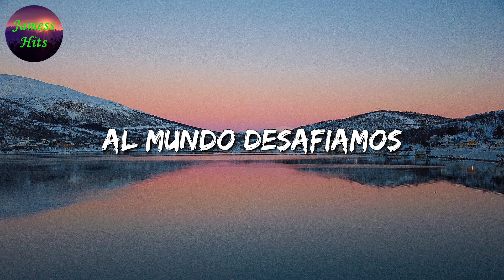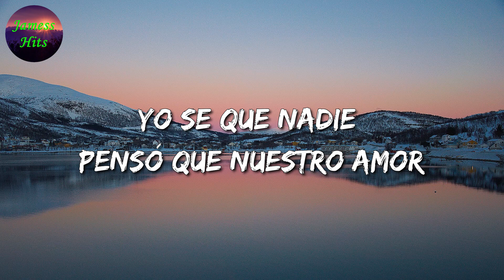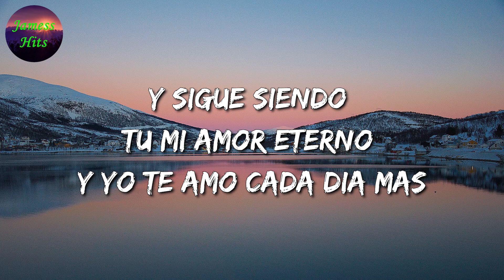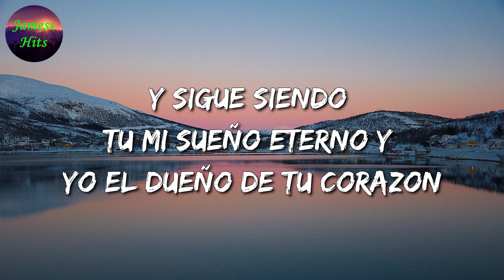🎶 Marca Mp – SIGUES SIENDO TU (Letra\Lyric)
🎤 Marca Mp – SIGUES SIENDO TU Letra:

Al fin llegamos a la cima del cielo por amarnos
Al mundo desafiamos
Seguimos unidos y enamorados
Yo se que nadie pensó que nuestro amor
Duraria pero hoy aqui estamos amandonos
Y sigue siendo tu mi amor eterno y yo te amo cada dia mas
Y sigue siendo tu mi sueño eterno y yo el dueño de tu corazón
Tan solo con mirarte se estremece los hilos de mi alma
Tan solo con amarte daria mi vida en un instante
Duraria pero aqui estamos amandonos
Y sigue siendo tu mi sueño eterno y yo el dueño de tu corazon
Al fin llegamos
A la cima del cielo por amarnos